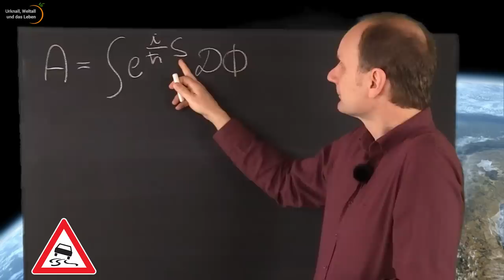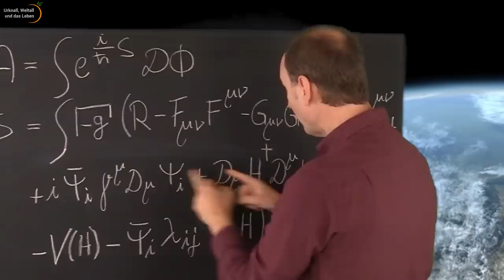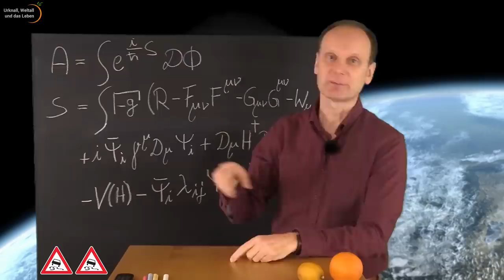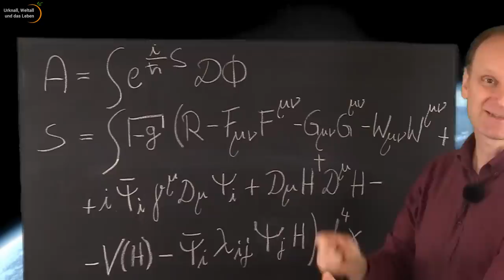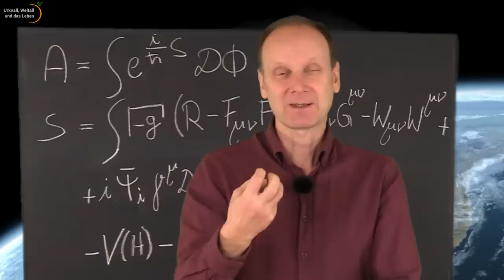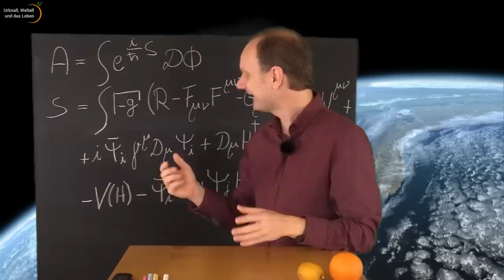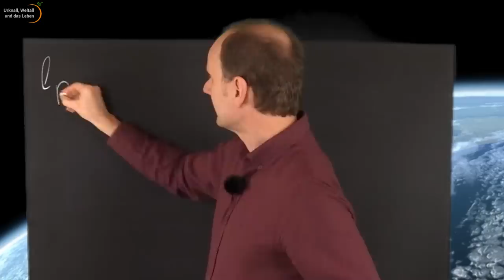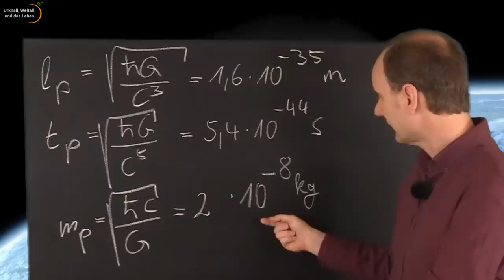Weltformel • Theory of Everything • Planckwelt • Aristoteles zur Stringtheorie (58) | Josef M Gaßner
Die relativistische Quantenfeldtheorie liefert eine Formel, die alle Experimente beschreibt, die je von Menschenhand durchgeführt wurden: die sogenannte Weltformel oder Theory of Everything. Sie vereint die Gravitation, den Elektromagnetismus sowie die Starke und die Schwache Kernkraft. Die große Herausforderung liegt nun darin, die Weltformel für konkrete Fragestellungen auszurechnen - einzelne Terme sind nicht renormierbar und der Weg der Störungsrechnung ist versperrt. Josef M. Gaßner erläutert in der Reihe "Von Aristoteles zur Stringtheorie" die einzelnen Terme der Weltformel und erklärt die Zusammenhänge.